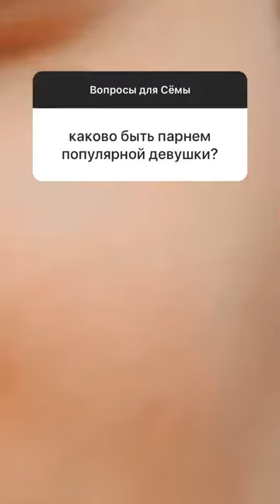Лучшие сторис katusha_adushkina (@Катя Адушкина) подборка 🔥 от Undelete News за 05.05.2020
katusha_adushkina - ТОП новых 🔥 Instagram Stories (@katusha_adushkina)